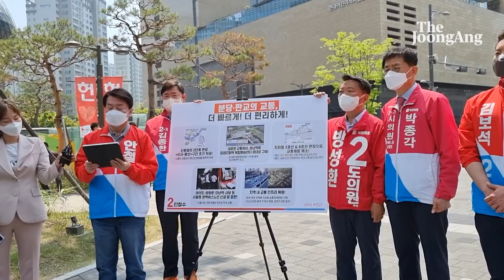새벽 분당서 5㎞ 달린 안철수…인천서 “계양이 호구냐” 이재명에 맞불 [밀착마크]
22일 오전 6시 30분. 경기 성남 분당갑 국회의원 보궐선거에 출마한 안철수 국민의힘 후보가 탄천 앞에 반바지 운동복 차림으로 나타났다.

모자를 눌러쓴 안 후보가 지역 러닝 동호회 회원들에게 베를린, 뉴욕시티마라톤 완주 기록을 소개하자 “와”하는 함성과 박수가 터져 나왔다. 안 후보는 이날 동호회 회원 15명과 함께 탄천 5㎞를 약 26분간 뛰었다. “페이스 조절이 잘 됐느냐”는 질문에 그는 “바빠서 7달을 못 뛰었다. 그래도 (오늘) 5분 26초 정도에 1㎞를 뛰었다”고 말했다.